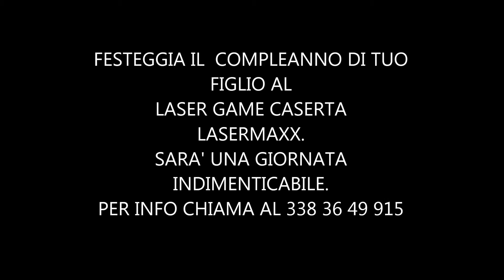LASER GAME CASERTA LASERMAXX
SIAMO AL CENTRO COMMERCIALE APOLLO - CASERTA NORD
PER INFO E PRENOTAZIONI CHIAMA AL 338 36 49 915.